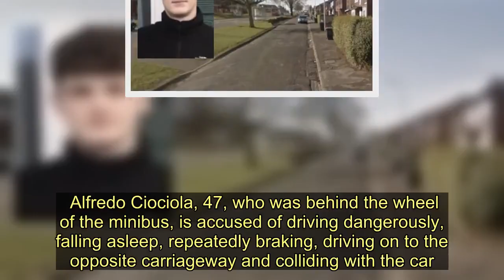Dad accused of killing five people including son skips court over coronavirus fears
A man who denied causing the death of five people including his four-year-old son by dangerous driving was unable to appear in court in person because of coronavirus fears.    The people were killed in a crash which involved a minibus and a car on the A96 between Huntly and Keith in the north of Scotland on July 26, 2018.  Alfredo Ciociola, 47, who was behind the wheel of the minibus, is accused of driving dangerously, falling asleep, repeatedly braking, driving on to the opposite carriageway and colliding with the car.    Three people who were in the car - Audrey Appleby, 70, Edward Reid, 63, and , 69 - died, as did Ciociola's four-year-old son Lorenzo and Frances Saliba, 63, who were passengers in the minibus.  Four people were also injured in the crash.    Ciociola's lawyer Ian Duguid QC entered a not guilty plea on his behalf during a hearing at the High Court in Glasgow on Friday.  The 47-year-old, from Sicily, was not able to attend due to travel restrictions in place because of the coronavirus outbreak.    Lorenzo was travelling in the minibus with his parents, three-year-old brother and other Italians when the crash happened.  Ms Saliba was visiting Scotland to celebrate her 63rd birthday when she died.    Lady Stacey set a trial date for August 7 at the High Court in Edinburgh.  A hearing will also take place in late July ahead of the trial and the Crown will try and arrange for Ciociola to take part via video link from Italy in case travel restrictions are still in place.   Dad accused of killing five people including son skips court over coronavirus fears
Coronavirus,Glasgow,Courts